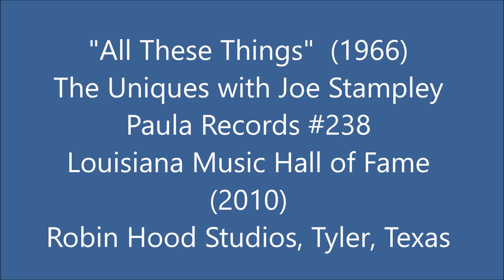All These Things - The Uniques